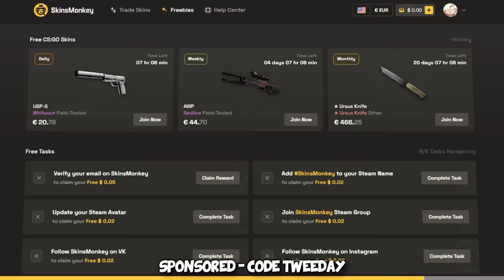FACEIT LVL 10 = SILVER...